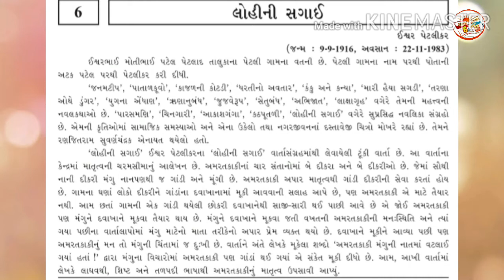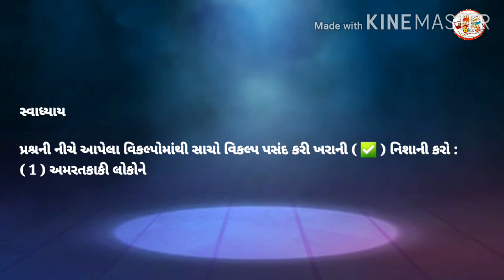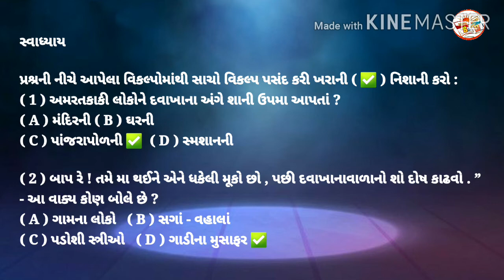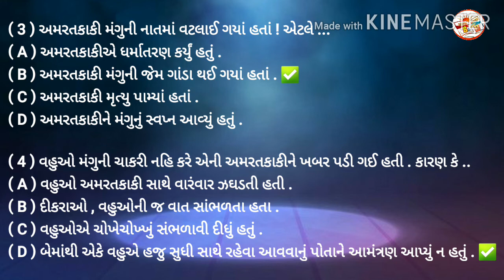ધોરણ9 ગુજરાતી પાઠ 9.લોહીની સગાઈ સ્વાધ્યાયના વિકલ્પો સમજૂતી સહિત